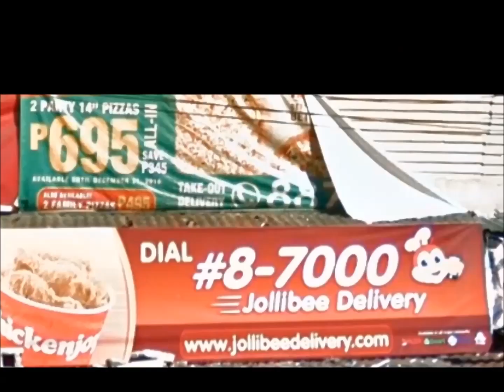JOLLIBEE Chicken Joy for FREE? How? ❤️ MissOnaBudget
Enjoying our free monthly Jollibee Chicken Joy for more than a year now! KFC...almost!